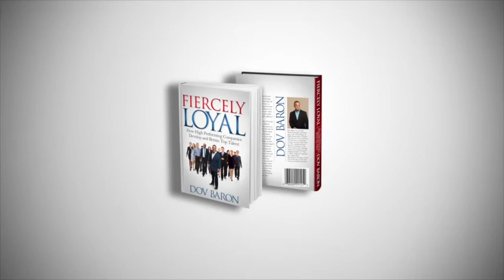Dov Baron, Author of Fiercely Loyal :: Book Trailer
How can a "full monty story" help build employee loyalty? Dov Baron, author of "Fiercely Loyal" shares how a full monty story from both the company and leadership can establish sincere employee loyalty. He outlines the steps on how to do so in his new book.